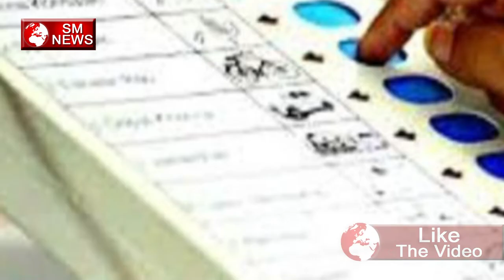ईवीएम से फिर से हुई छेड़-छाड़ जिसका बड़ा परिणाम हो सकता है यह